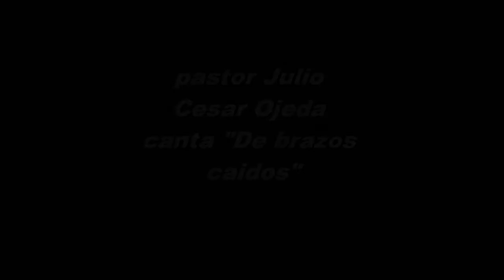Pastor Julio Cesar Ojeda "De brazos caídos"